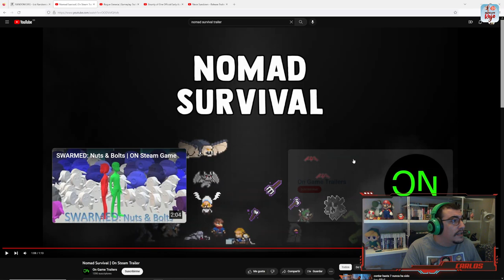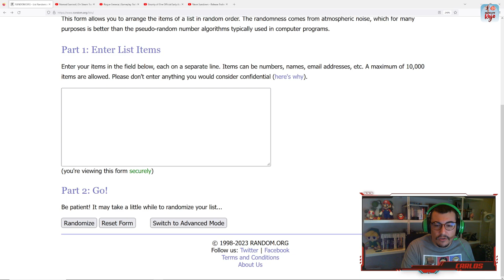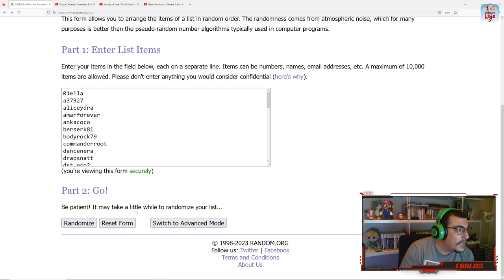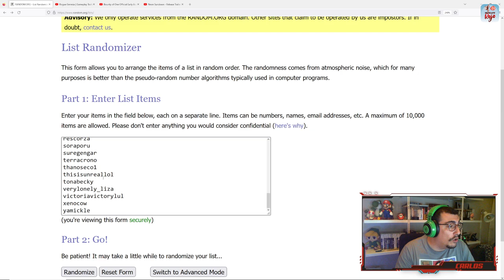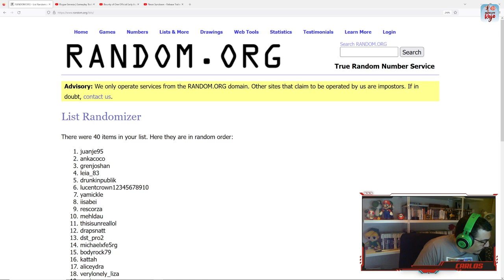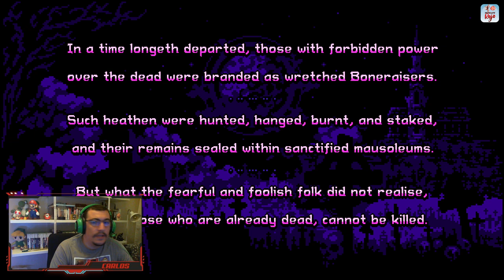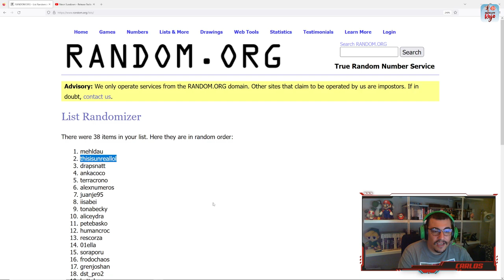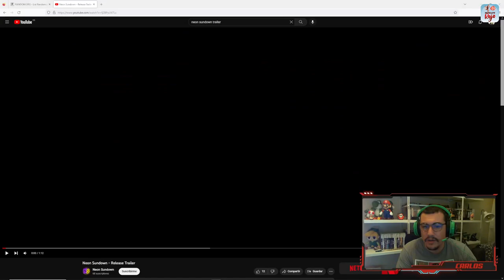Hadoken Cookie Gameplay 07 - Vampire Survivors + Army of Ruin + Boneraiser Minions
🍪0️⃣7️⃣ Séptimo streaming gameplay de Cookie (A.K.A. Fontaneda, Chiquilín, Rey Galleta...) en el que además de marcarse el rap más lamentable de la historia del ser humano a modo de intro, comparte su primera impresión del segundo DLC del GOTY de la década (al menos para él) VAMPIRE SURVIVORS. Por si no fuera suficiente (suplicio), además echa unas partidas a un par de clones ponzoñiles que nadie ha pedido: el español ARMY OF RUIN y el no menos singular BONERAISER MINIONS. El que avisa no es traidor.